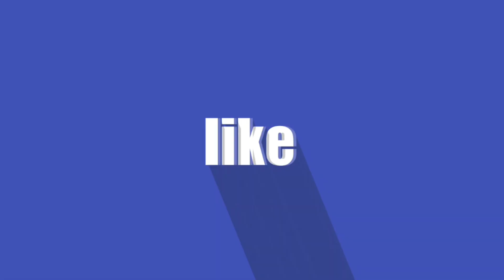Follow up Abs Work out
Follow up work out to obtain the muscle 💪